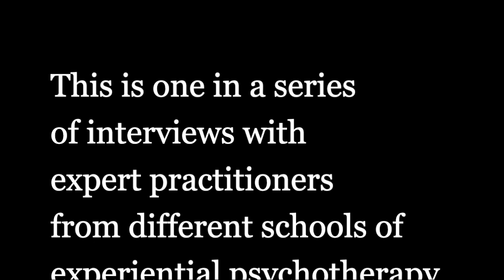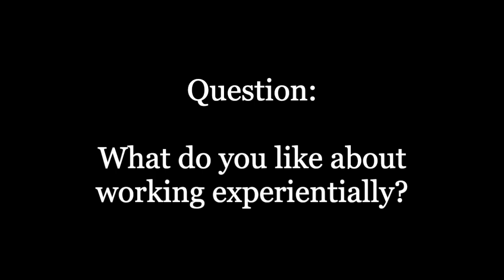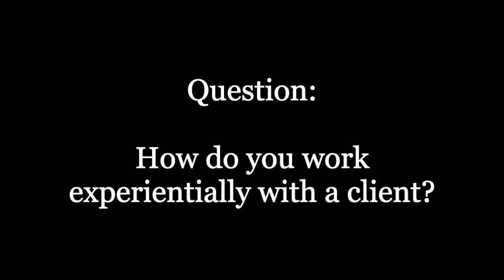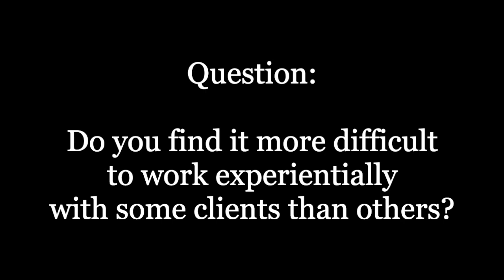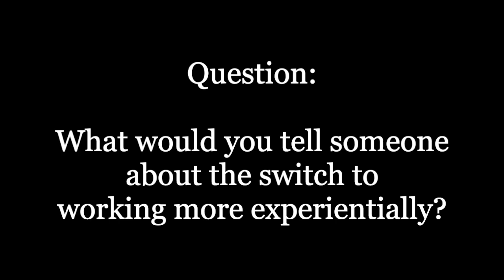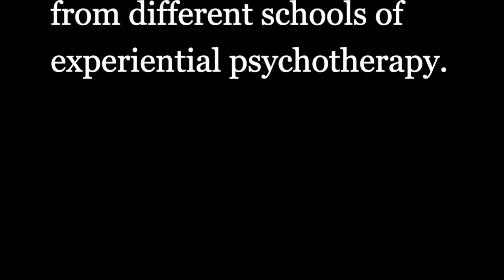EMDR, Trauma and Memory Reconsolidation - an interview with Dr. James Alexander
In this 4th interview of the IEP series, Vincent Ryan, Integrative Psychotherapist (IACP), Cork, Ireland, interviews James Alexander, Ph.D., Lismore, Australia, about how he uses EMDR to activate Memory Reconsolidation in the treatment of trauma and the publication of his recently published book: “Tendrils of Trauma”.

James Alexander decided to become a psychologist within two years being nearly killed by a drunk driver in a car accident as an 18 year old- his motivation was to help similarly traumatised people. He initially trained in counselling psychology, and later obtained a PhD in clinical health psychology, and has been practicing as a psychologist for more than 30 years. He is the author of three books:- The Hidden Psychology of Pain: the use of understanding to heal chronic pain; Getting the Zs You Want; sleep sense in the 21st century; and just released, Tendrils of Trauma; leaving home in 1981. The third of these is a phenomenological case study of trauma and its on-gong reverberations across the course of James Alexander's adult life- a personal memoir, demonstrating  how traumatic experience can wrap itself around every aspect of one's life, interspersed with what science is currently telling us about recovery from trauma. One reviewer described it as "where Jack Karourak's On The Road meets Bessel van Der Kolk". He describes himself as primarily an EMDR practitioner, and continues working with psychological trauma and chronic pain in NSW, Australia.

(Quoted from EMDR.com): "Eye Movement Desensitization and Reprocessing (EMDR) is a psychotherapy treatment that was originally designed to alleviate the distress associated with traumatic memories (Shapiro, 1989a, 1989b). Shapiro’s (2001) Adaptive Information Processing model posits that EMDR therapy facilitates the accessing and processing of traumatic memories and other adverse life experience to bring these to an adaptive resolution. After successful treatment with EMDR therapy, affective distress is relieved, negative beliefs are reformulated, and physiological arousal is reduced. During EMDR therapy the client attends to emotionally disturbing material in brief sequential doses while simultaneously focusing on an external stimulus. Therapist directed lateral eye movements are the most commonly used external stimulus but a variety of other stimuli including hand-tapping and audio stimulation are often used (Shapiro, 1991).

Memory Reconsolidation:
Memory consolidation is a category of processes that stabilize a memory trace after its initial acquisition.[1] A memory trace is a change in the nervous system caused by memorizing something. Consolidation is distinguished into two specific processes. The first, synaptic consolidation, which is thought to correspond to late-phase long-term potentiation,[2] occurs on a small scale in the synaptic connections and neural circuits within the first few hours after learning. The second process is systems consolidation, occurring on a much larger scale in the brain, rendering hippocampus-dependent memories independent of the hippocampus over a period of weeks to years. Recently, a third process has become the focus of research, reconsolidation, in which previously consolidated memories can be made labile again through reactivation of the memory trace.[3][4]

The process of how this can be brought about through psychotherapy has been detailed in the book "Unlocking the Emotional Brain" (Ecker, Ticic and Hulley, 2012):
In Unlocking the Emotional Brain, authors Ecker, Ticic and Hulley equip readers to carry out focused, empathic therapy using the process found by researchers to induce memory reconsolidation, the recently discovered and only known process for actually unlocking emotional memory at the synaptic level. Emotional memory's tenacity is the familiar bane of therapists, and researchers have long believed that emotional memory forms indelible learning. Reconsolidation has overturned these views. It allows new learning to erase, not just suppress, the deep, unconscious, intensely problematic emotional learnings that form during childhood or in later tribulations and generate most of the symptoms that bring people to therapy. Readers will learn methods that precisely eliminate unwanted, ingrained emotional responses―whether moods, behaviors or thought patterns―causing no loss of ordinary narrative memory, while restoring clients' well-being. Numerous case examples show the versatile use of this process in AEDP, Coherence Therapy, EFT, EMDR and IPNB.